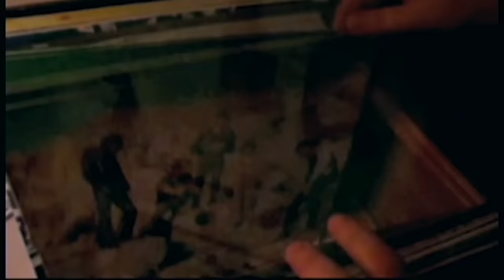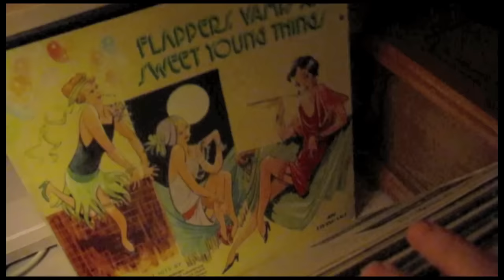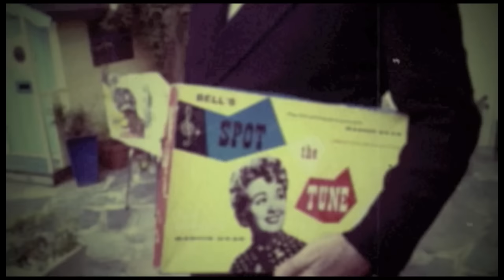The Trudy - Dirt Cheap Melody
This is the video for the song Dirt Cheap Melody by The Trudy. The video was made by Hally. The song was produced by The Trudy with mixing and additional production by Greg Walsh & Peter Walsh. The Trudy would like to thank Hally, Greg, Peter, Nick D, Bobby F and Tim S.